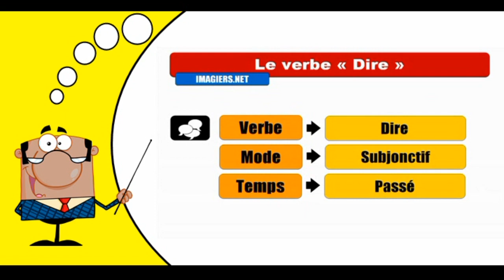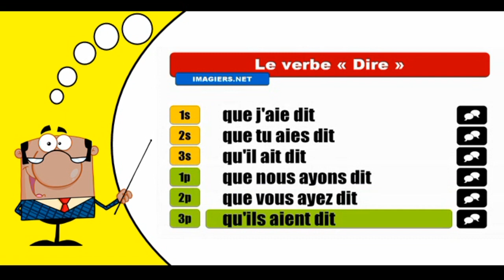Aprender la conjugación del francés I Dire I Subjonctif Passé